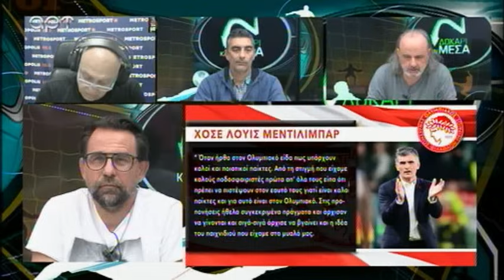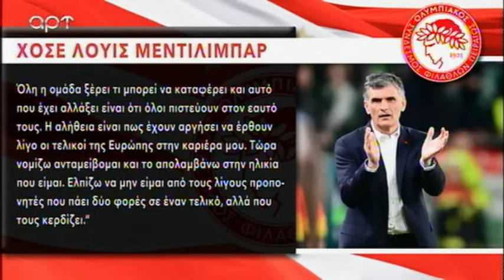Ο Χοσέ Λουίς Μεντιλίμπαρ και η μεταμόρφωση του Ολυμπιακού...- Δοκάρι Και Μέσα 10/05/24